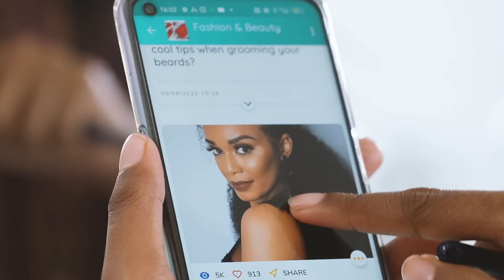Explore Life Inside Ayoba | Africa's all-in-one-app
Life inside ayoba allows you to enjoy our versatile features, all-in-one-app!

Enjoy chat, voice and video calling, content, music and playlists, gaming, and payment functions.

Download ayoba today and get all these features and more all-in-one-app!

*Music is available in selected countries and Android only.
T&C’s Apply